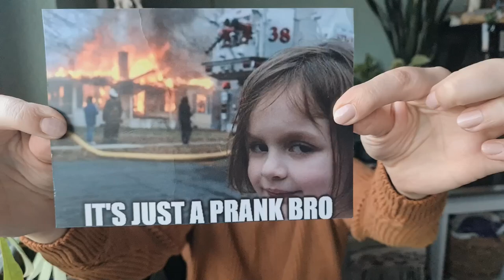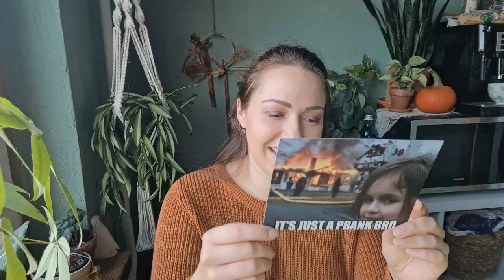Houseplant and pot shopping + haul, fan prank, thrifting and more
P.O.BOX!
Full name: Agnius Kurlavicius
Country: Lithuania
City: Vilnius
Address: Architektų g. 19
P.O.BOX Number: 1810
Post code: 04001